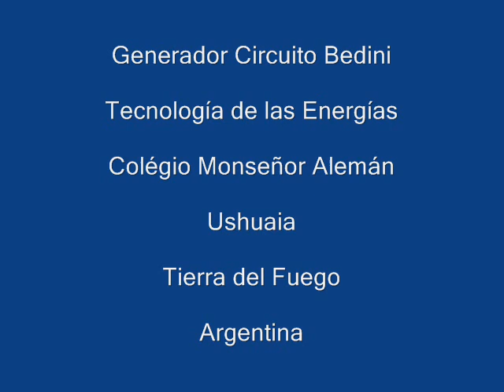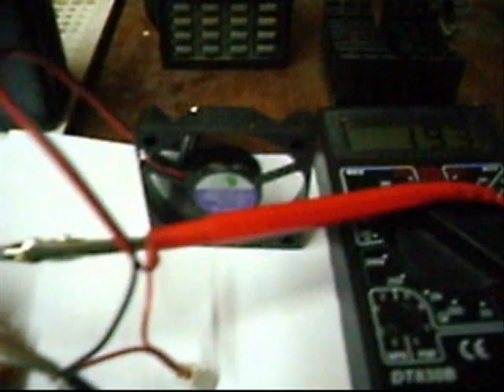Mas Mejoras en el Generador Bedini.wmv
Las últimas mejoras logradas en el Generador eléctrico con el circuito Bedini, llegando a 75 volts en vacío y mas de 20 volts con carga conectada.